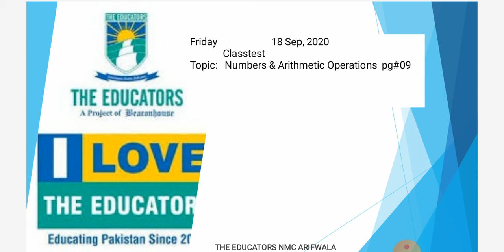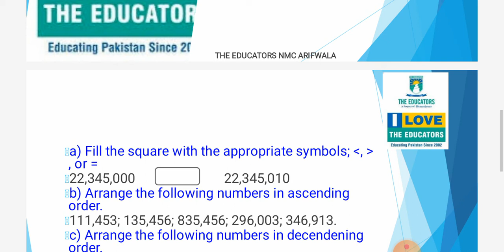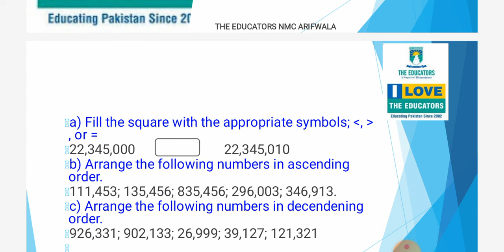Class IV Mathematics 18 Sep 2020 Ch#1 Video#7